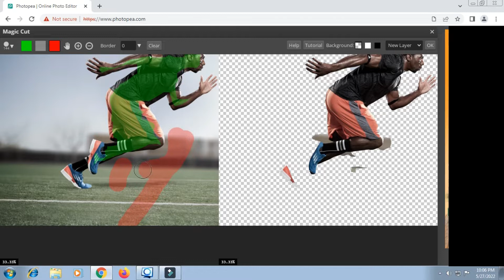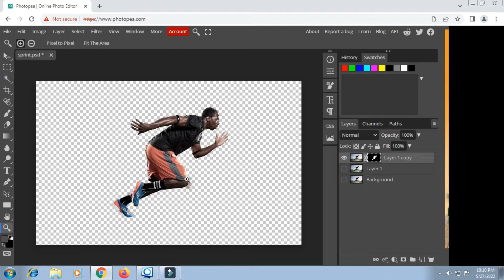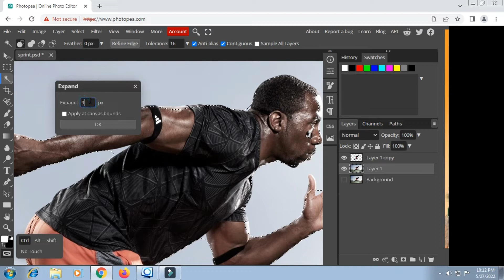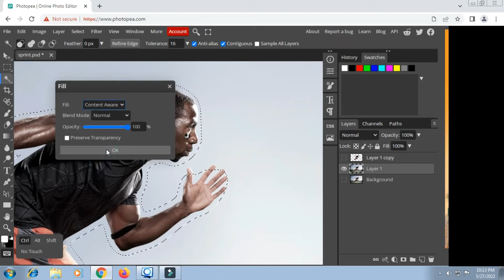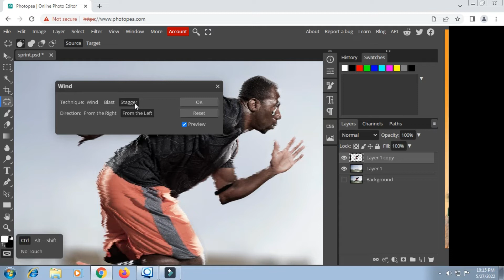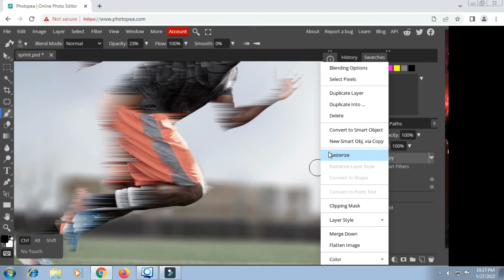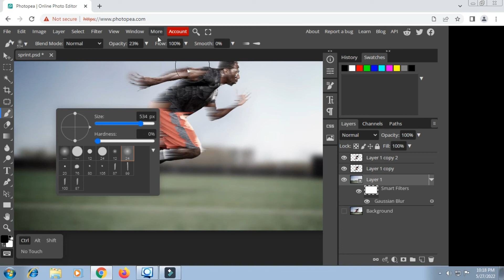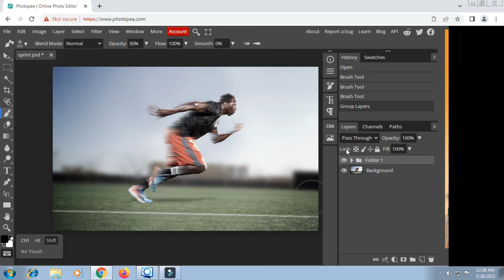Wind effect ii Fast effect II Photopea Tutorial